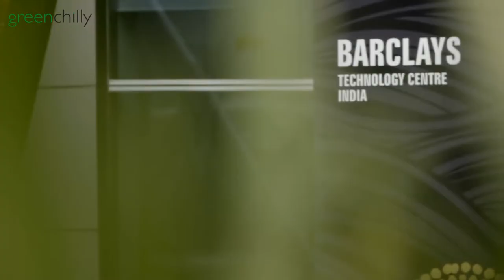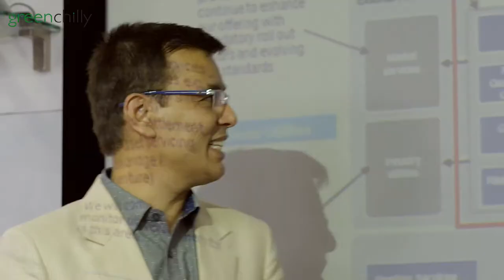BARCLAYS EMPLOYEE FILM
Client-Barclays India
Production House- Green Chilly
Director-Ajay Paul
DOP- Prashant Patil